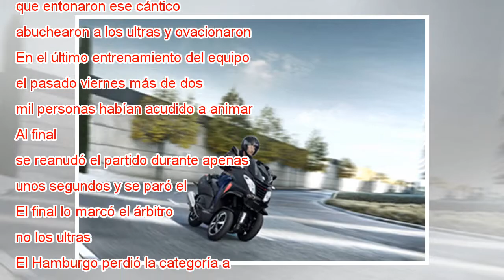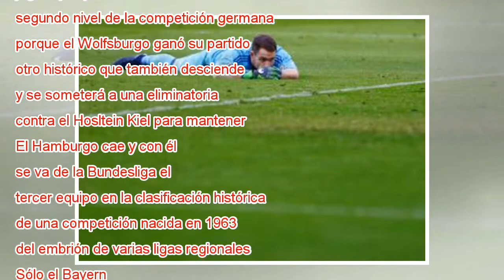Bengalas y botes de humo en el descenso del histórico Hamburgo a segunda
La policía salta al campo después de que ultras del Hamburgo lanzaran este sábado bengalas y botes de humo durante el partido en el que su equipo ha descendido a segunda división. AXEL HEIMKEN (AFP) Quality El reloj se iba a parar, pero los ultras de...